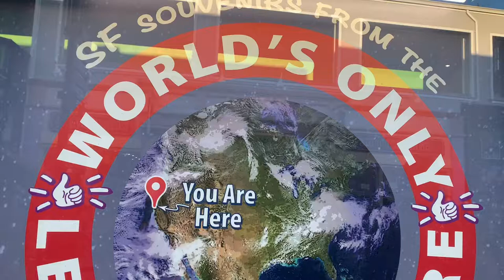French Crepes - Pier 39, San Fransisco, CA